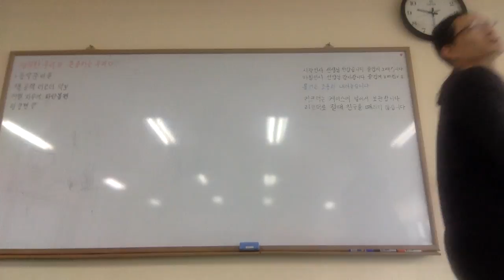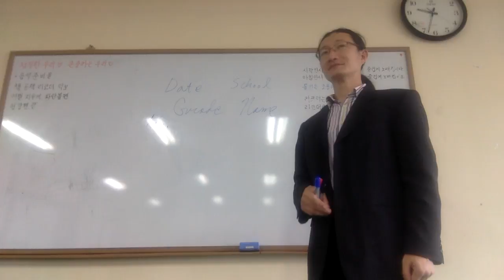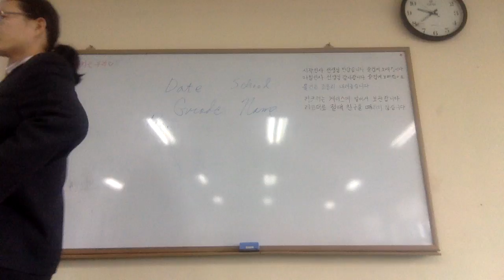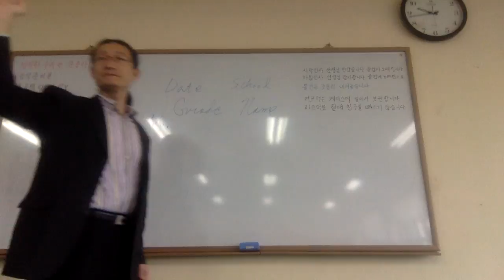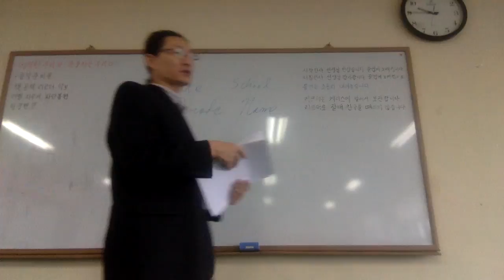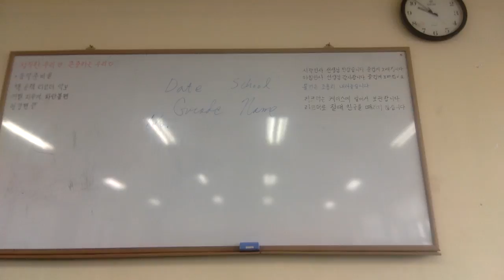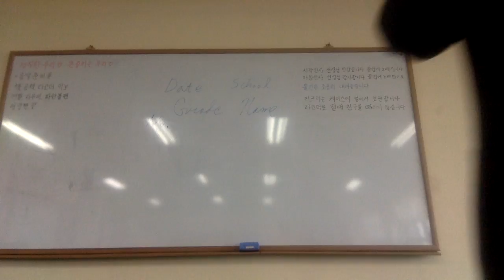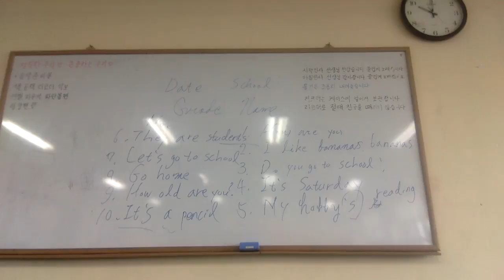Capt Jang English 연세교육 C초등학교 중급반 시험